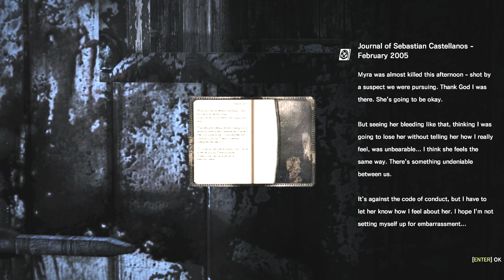Losing Our Minds | The Evil Within #6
Finally find out who this guy is but we still don't know whats happening.